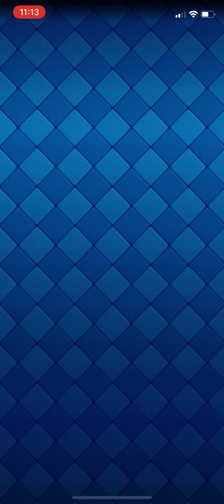My first Level 12 card | Clash Royale